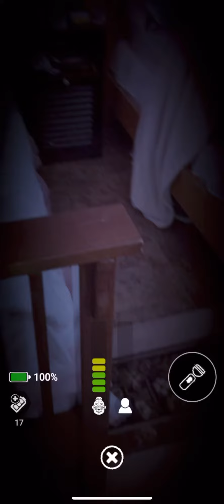BEATING ballora (second time)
Different photo when I beat her from the first try